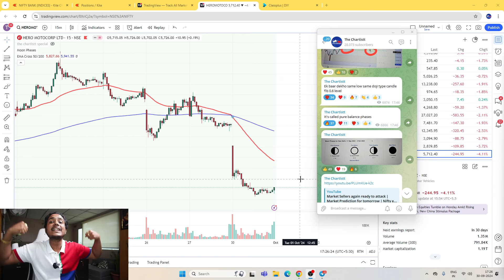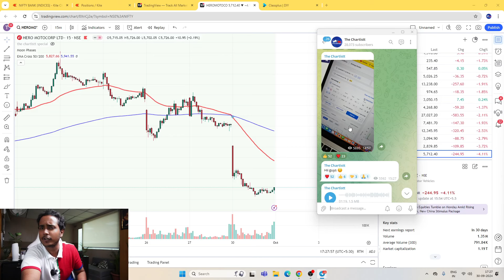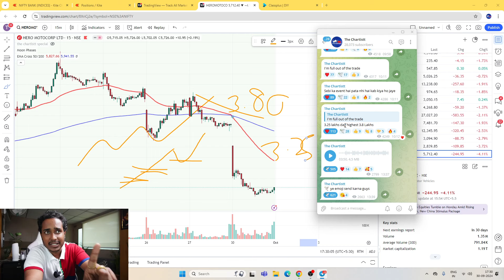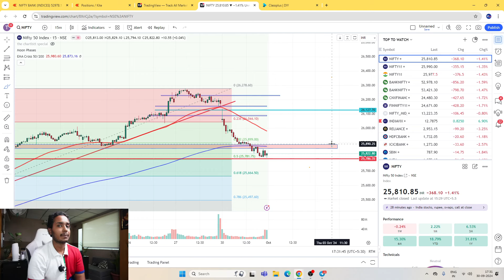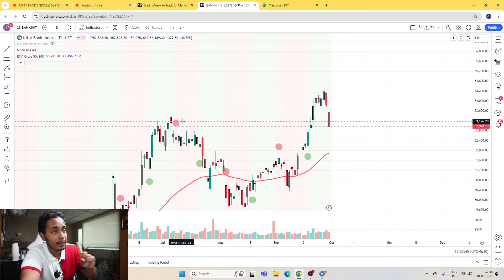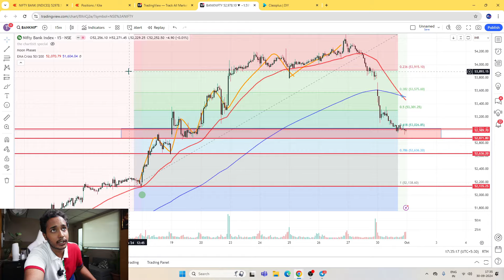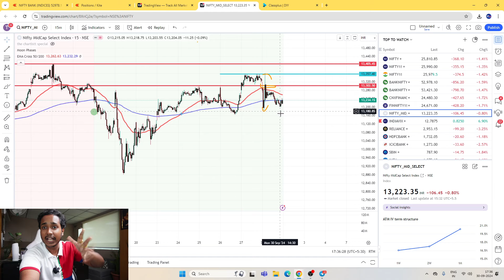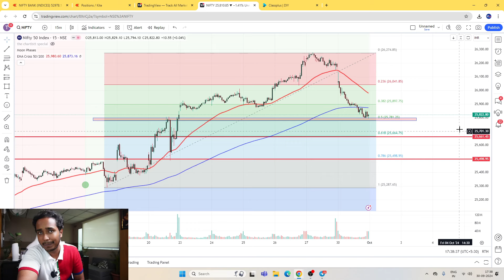Next Crash Level | Banknifty Expiry Plan and Level | Market prediction for tomorrow| Astro levels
THE CHARTISTT FULLTIME BATCH

Content Posted On This Channel Is for Learning purposes only.

LIVE NIFTY BANK NIFTY DETAILED MARKET ANALYSIS